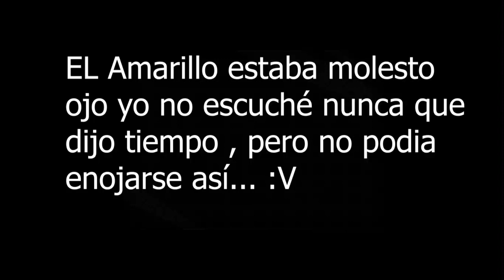AMARILLO HD VS WILSON BLESTER 😱 SALE MAL *QUIEN SERÁ EL GANADOR* //WILSON BLESTER//